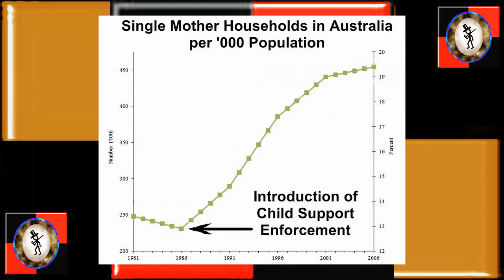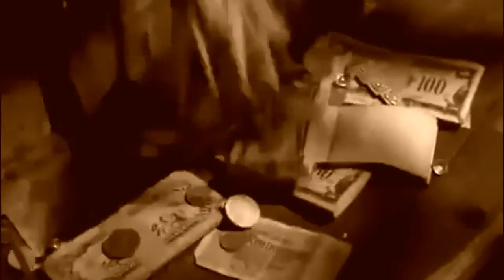Pair-Bonding Vs. Cuckolding -- MGTOW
New and more efficient birth control for males will simply lead to more cuckolding and risks for men.